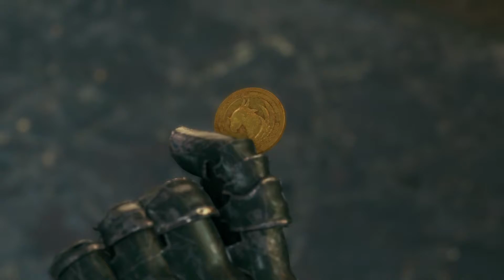Final Fantasy 7 Remake Part 30: Tifa is so beautiful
She is & she's best girl!!

Hey everyone & welcome back to the Final Fantasy 7 Remake let's play with my friend Mike & I.
New FF7R videos Monday, Wednesday & Fridays at 2:00pm (EST)

Let’s get ready to rock & have a good time!